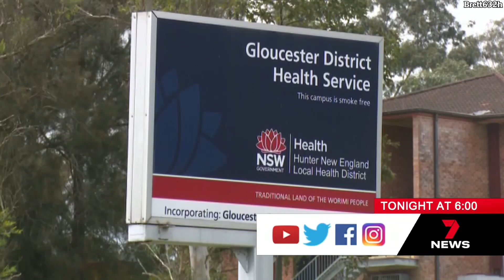Seven News North Coast – 5.00pm Local Update (19.7.2023)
With Dani Sharp

Recorded on 7HD Coffs Harbour on July 19, 2023